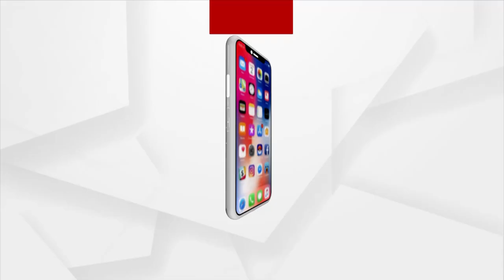କେଉଁ ମନ୍ତ୍ରୀଙ୍କୁ କେଉଁ ବିଭାଗ ମିଳିଲା ?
ରାଜ୍ୟ ମନ୍ତ୍ରୀମଣ୍ଡଳରେ ନବକଳେବର ହୋଇଛି..। ଦେଖନ୍ତୁ କେଉଁ ମନ୍ତ୍ରୀଙ୍କୁ କେଉଁ ବିଭାଗ ମିଳିଲା ?..